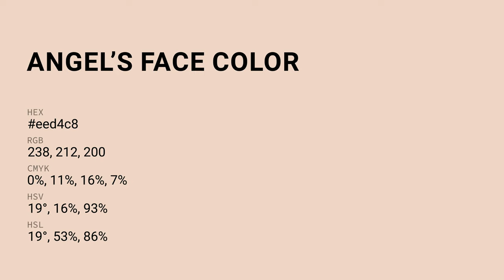Angel’s Face color eed4c8 hex Cool Yellow color eed4c8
What color is Angel’s Face ? eed4c8 hex, Cool Yellow color eed4c8

Hex eed4c8 Color Code is also known as Angel’s Face color

Hex eed4c8 Color code in RGB color code model is created after adding 93.33% red color, 83.14% green color and 78.43% blue color.
Hex eed4c8 Color code in CMYK color (process color) code model is generated after subtraction of 0% cyan, 11% magenta, 16% yellow, 07% black.